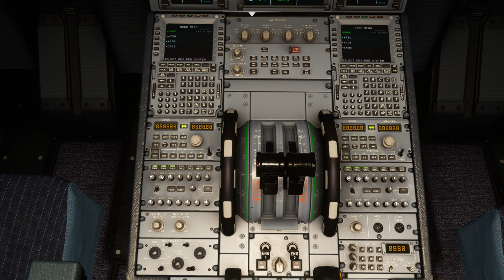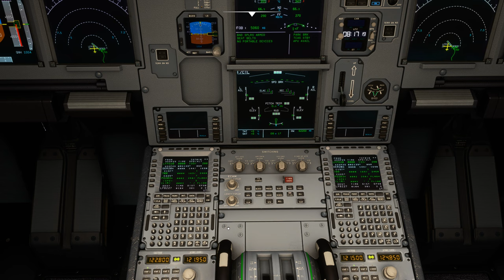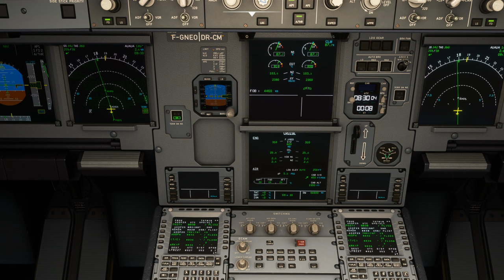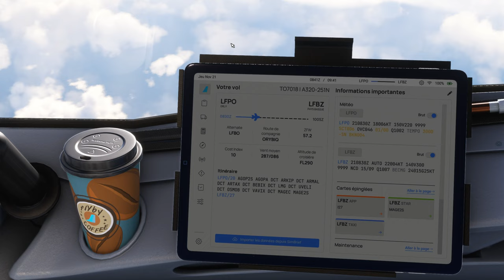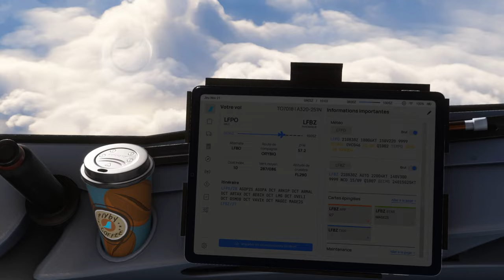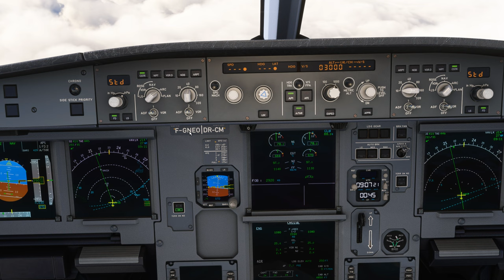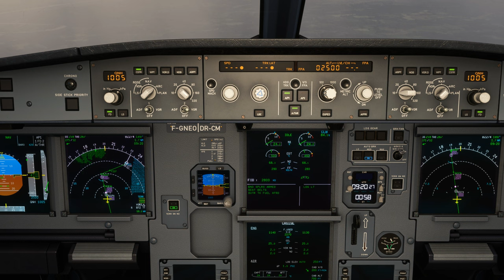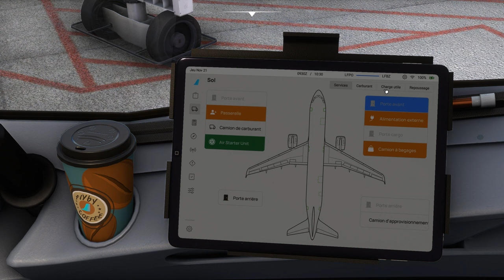Vol TRANSAVIA avec météo réelle et trafic entre Paris Orly et Biarritz LFPO LFBZ A320 NEO 2K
Vol TRANSAVIA avec météo réelle et trafic entre Paris Orly et Biarritz LFPO LFBZ
DX11

00:00 Préparation de l'avion
09:00 Push Back et Taxi
19:00 Décollage et Montée au FL 290
34:00 Palier au FL 290
1:05:00 Descente jusque 2500 Ft
1:20:00 Approche et Atterrissage